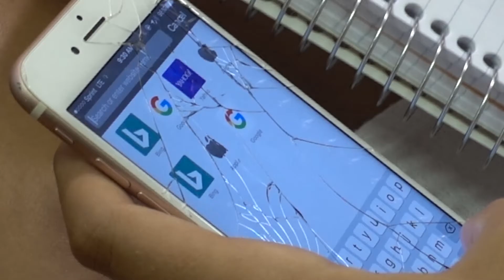MAGIC - FIRST XC MEET - PASTA PARTY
The first few clips are from Friday the 18th but the rest of the video is from Saturday the 19th. We had our first XC meet and we did well. I made a highlight video of the race in a different video if you want to check it out. This video is the behind the scenes/ interviews/ vlog video. Adam tried chipolte for the first time which was exciting. The pasta party was fun. Thank you Brayden for hosting it! Enjoy the video - Jared